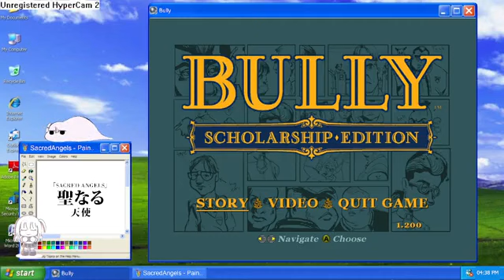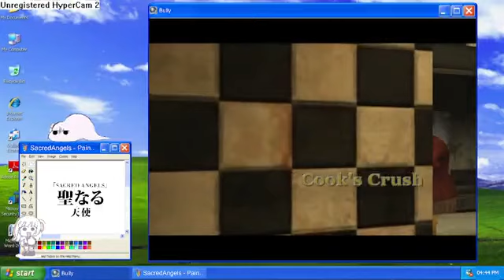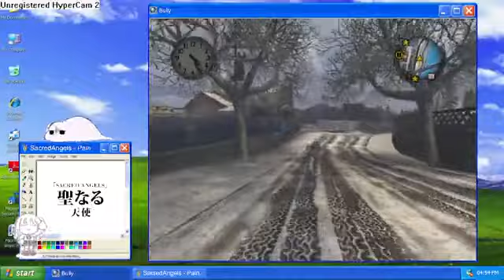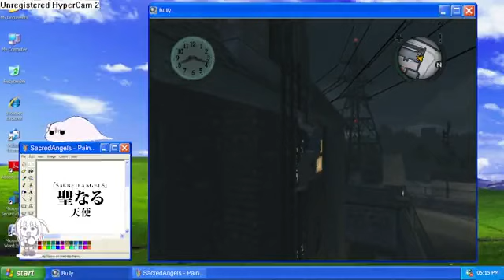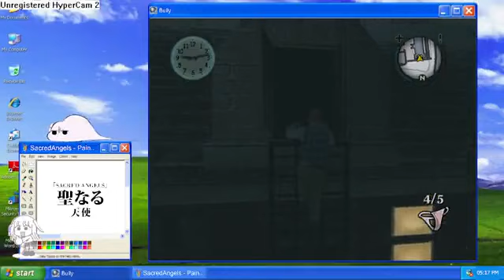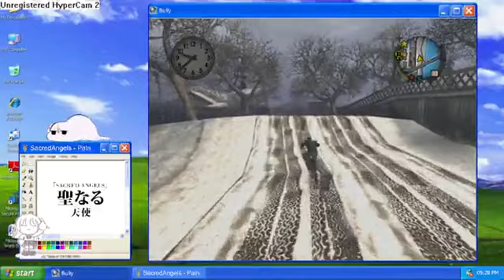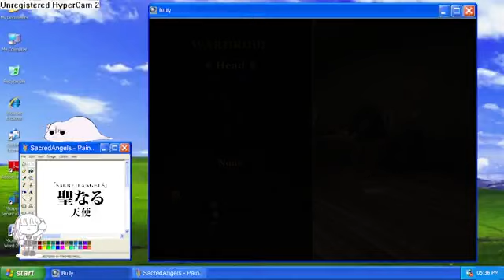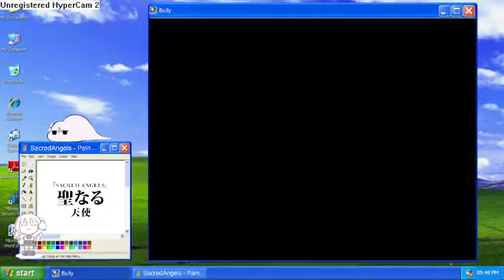[Bully: Scholarship Edition 04] Let's tackle chapter 3!!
If you like my streams, a sub and a like is much appreciated!!